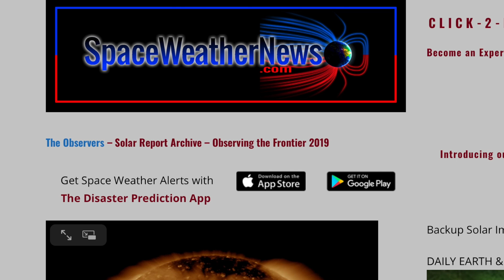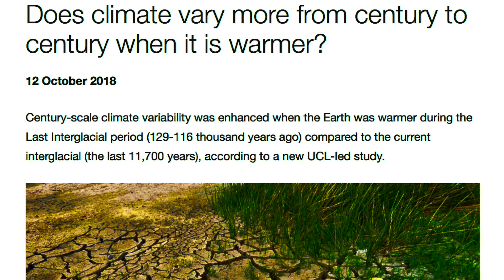Solar Eruptions, Volcano, Cyclone | S0 Short News Oct.13.2018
FYI that illness I mentioned was reverse peristalsis... which is more pleasant than what we normally call it.